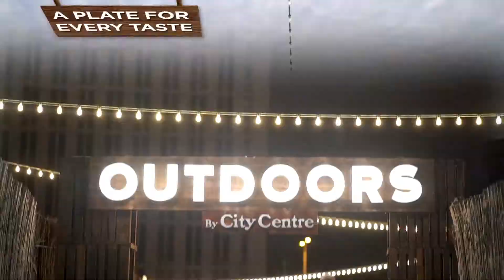The Outdoors is Back!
Ladies and Gents, Boys and Girls 😎 The Outdoors By City Centre Me'aisem is back in business! Join us from January 25th till March 25th for the greatest outdoor family experience! Who is excited?! 🙌🏼